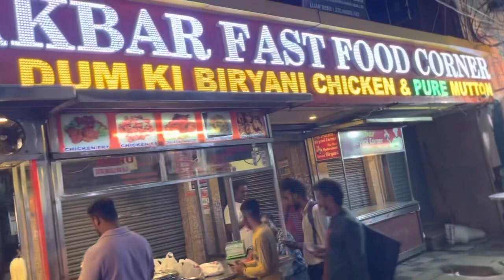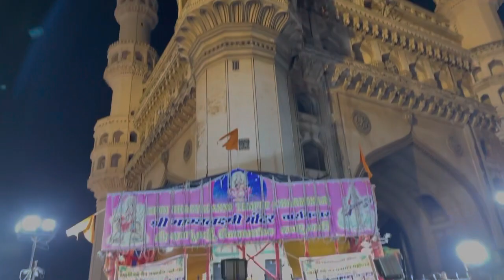Ramzan special vlog 2022 || street food samosa kachori || Charminar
Ramzan special vlogs at Charminar day 1st

Mitikashare___samosa kachori with red chakni 🥺🥺🥺🥺

2022 ka Ramzan special vlog

ramzan
ramzan ki fazilat
deeni islamic awaaz
rahe nijat plus
wazifa
ramzan 2022
ramzan mubarak
ramzan kareem
ramadan 2022
ramzan naat
sayyed aminul qadri
aminul qadri
ramzan status
islam
sayyed aminul qadri new takrir
rahe islam
takreer
karbla kahan hai
karbla

charminar shopping
hyderabad
charminar
hyd life
charminar bangles
hyd life channel
hyderabadlife
hyderabad life
charminar lakka bangles
charminar bangles with price
hydlife
charminar bangles market
world famous charminar bangles
bangles
ramzan
chanminar bangles market
charminar wholesale bangles
charminar street shopping
charminar bangles shop
wholesale bangles
wholesale bangles in hyderabad
bangles design
telangana
chanminar bangles shops
chanminar bangles price
begum bazar shopping
lad bazar bangles
charminar hyderabad
charminar history
hyderabad street shopping
ramzan 2022
ramzan special
news
hitech
ladbazar bangles
रमजान स्पेशल
oldcitystories